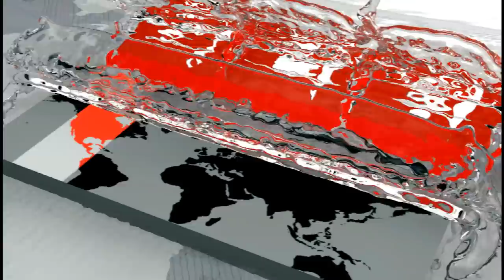বাবার হাত ধরে স্কুলে যেতে পারি নি | Nujhat Chowdhuri | Somoy TV